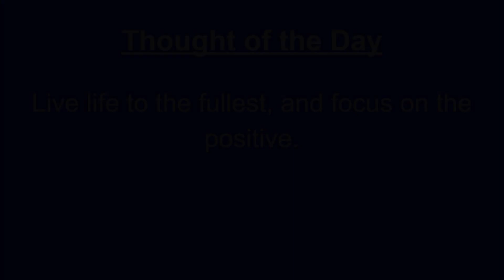WTV March 4, 2024